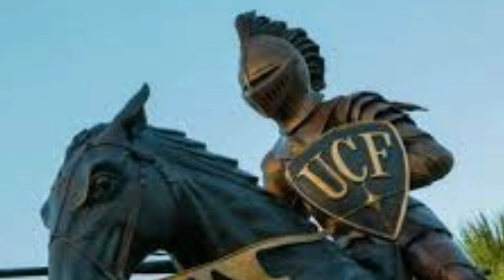Otis Anderson Jr. Death | UCF KnightFootball Player Otis Anderson Deathnews|Otis Anderson Obituary